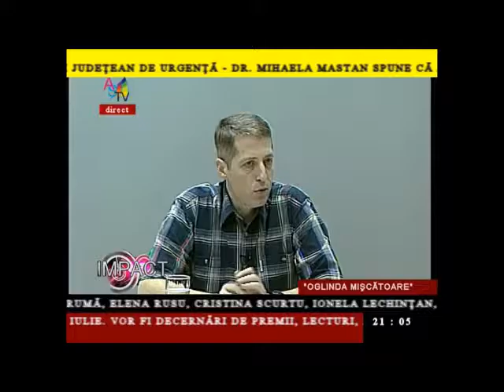Impact cu Radu Herjeu - AS TV Bistrita